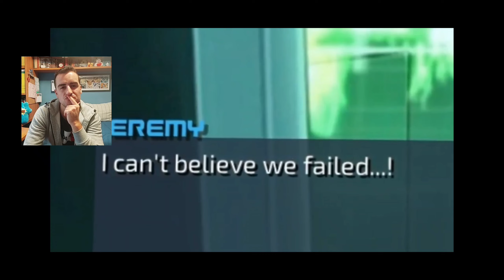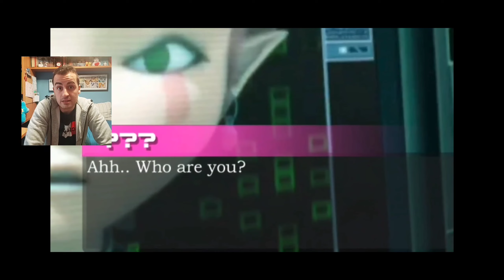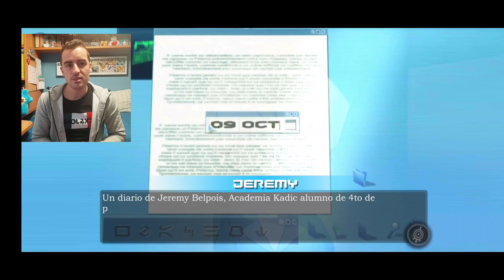🔮 ¡NUEVOS PROYECTOS de CÓDIGO LYOKO! 🔮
💫 ¡¡BIENVENIDxS a TODxS!! 💫
🔸Hoy se ESTRENAMOS 2 NUEVOS PROYECTOS sobre CÓDIGO LYOKO, hablemos de 2 JUEGOS para vuestros MÓVILES!
¡a REVENTAR los LIKES!

⏩ ¡GRUPO OFICIAL en WHATSSAPP de CÓDIGO LYOKO y de MI CANAL! ⏪
⭐ ¡CUENTA OFICIAL del DISEÑADOR del CANAL! ⭐
⚡ ¡TIENDA de DISEÑOS LYOQUEROS! ⚡

🔰 MI TWITTER 🔰
 { Adrixnaul_27 }
🔰 GMAIL 🔰